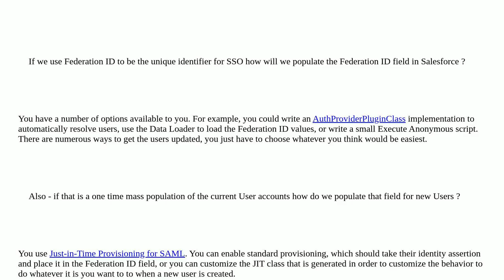Populating a Federation ID when implementing SSO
A special thanks goes out to the community

  saml single-sign-on